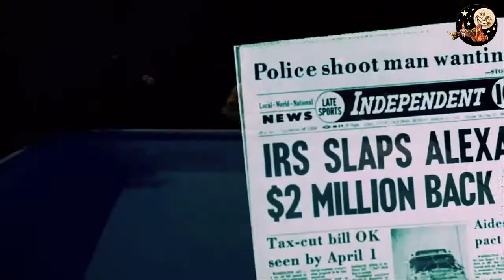The Astrologer 1975 (Previously Lost Film), trailer